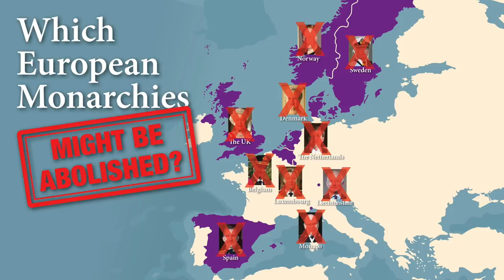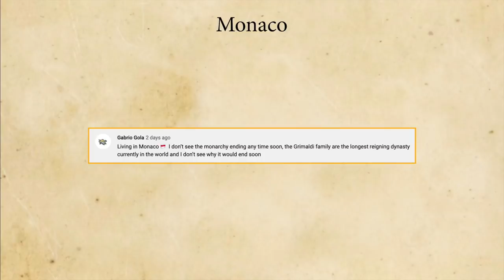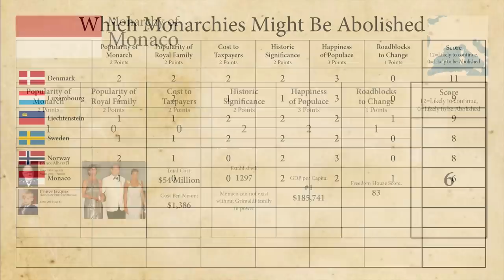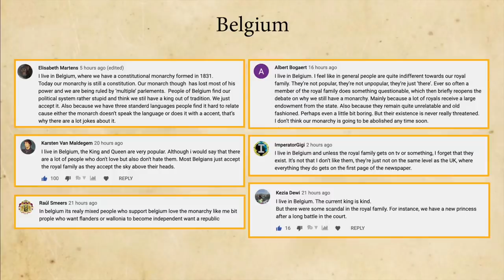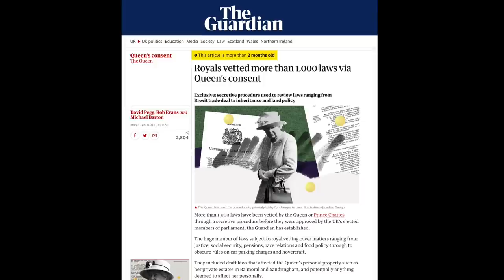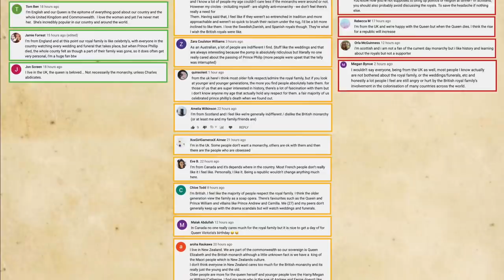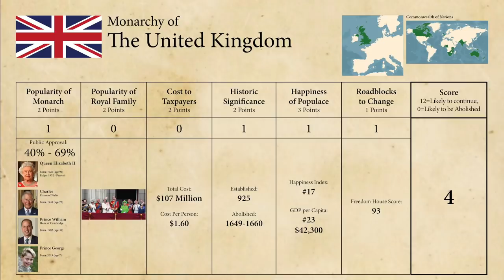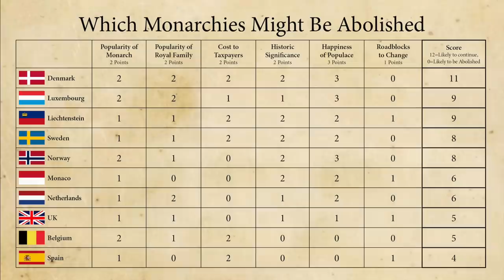5 European Monarchies Most Likely to be Abolished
Only 10 hereditary monarchies survive in Europe. Let's examine each on:
1. Popularity of the Monarch
2. Popularity of the Royal Family
3. Cost of the Royal Family
4. Historic Significance
5. Happiness of the People
6. Freedom to Change the System
to determine which monarchies are most at risk of being abolished.

We've already ranked:
10. Denmark
9. Luxembourg
8. Liechtenstein
7. Sweden
6. Norway
But who will claim the bottom spot?:
Belgium
The Netherlands
Spain
The United Kingdom & Commonwealth
Monaco